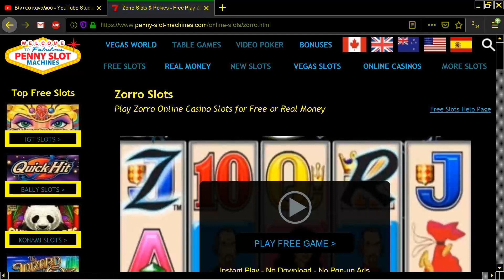ZORRO ONLINE SLOT MACHINE FROM PENNY SLOT MACHINES FREE SLOTS COM